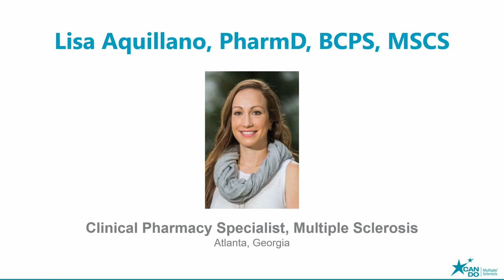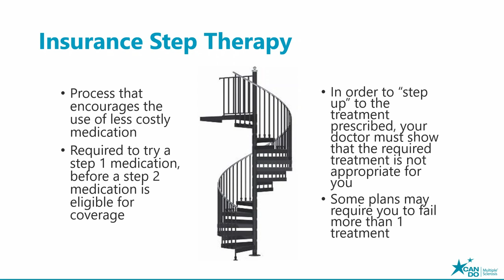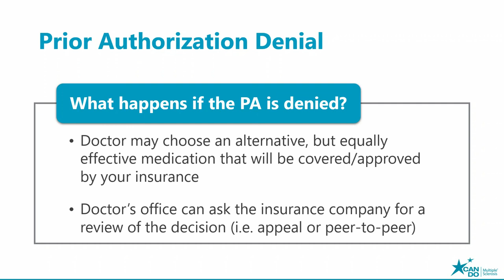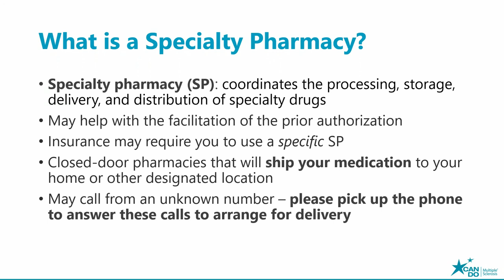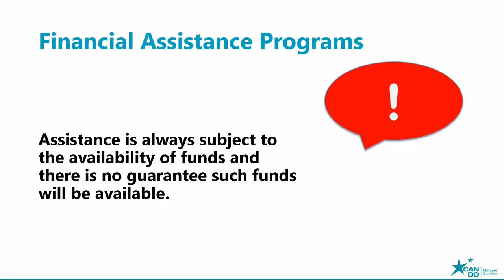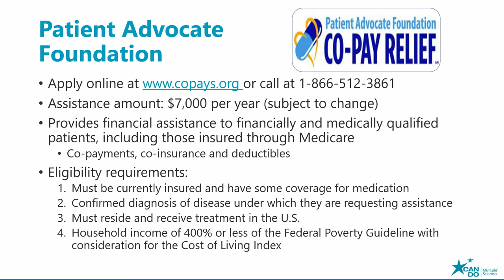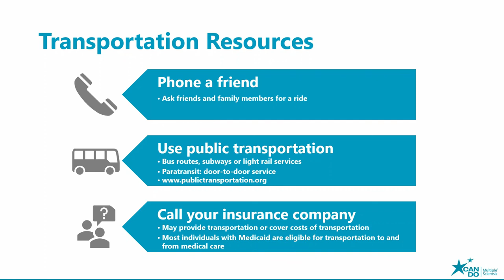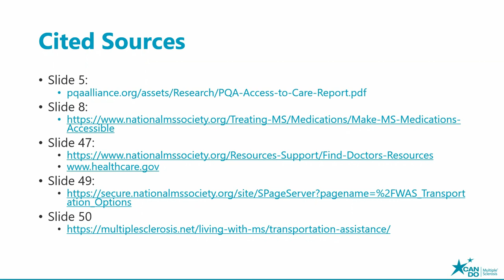Increase Your Reach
Lisa Aquilliano, PharmD, BCPS, MSCS - Multiple Sclerosis Clinical Pharmacy Specialist, Emory Healthcare
Discover resources that can you help you afford, access, and advocate for your MS treatments.